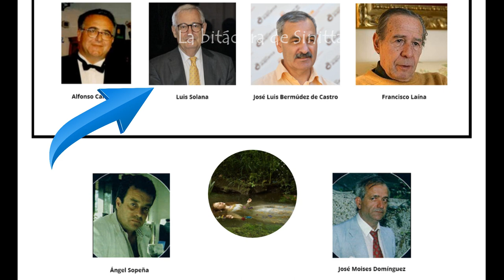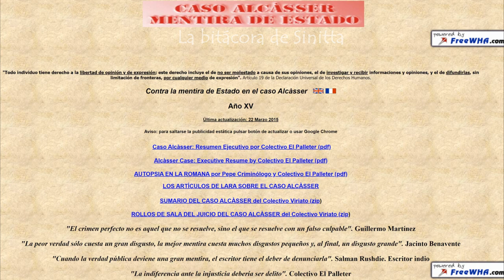El caso de Alcasser TEORIAS 2a. parte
En esta segunda parte os hablo de algunas de las teorías que hay sobre este cr*men, contrastadas con familiares y vecinos de la zona.

*Todo lo que se exolica en este video es veraz, recogido de diversas fuentes, nada es inventado.